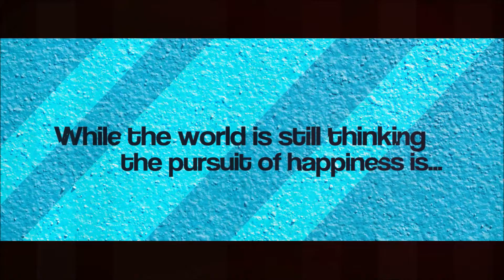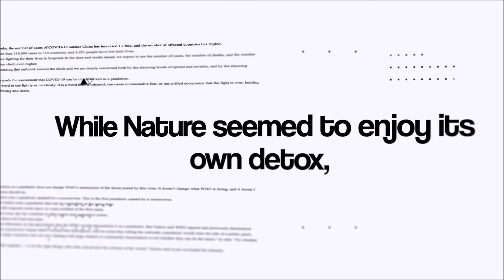About Covid Times Poetry & WHD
WHD Media brings you the global inspiring news, stories, programs, humanitarian initiatives with an impartial perspective of putting humanity first, from all around the world, our YouTube channel has all this and more, bringing you the world's  best most trusted stories and news.

 This Youtube Channel contains copyrighted video material the use of
which has not always been specifically authorized by the copyright
owner. We are publishing such material available in our efforts to
advance understanding of human rights, public service, science &
technology, social happenings, etc. We believe this constitutes a fair
the material on this channel is distributed without profit to those who
have expressed a prior interest in receiving the included information
for research and educational purposes. If you wish to use copyrighted
material from this site for purposes of your own that go beyond fair